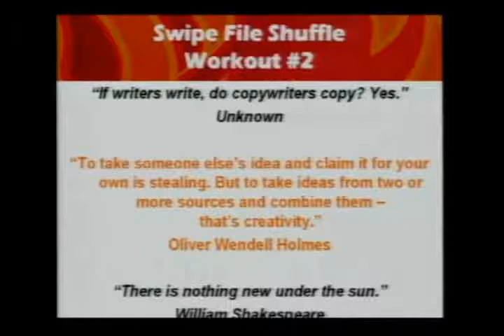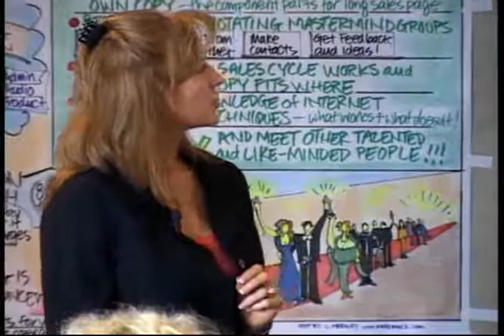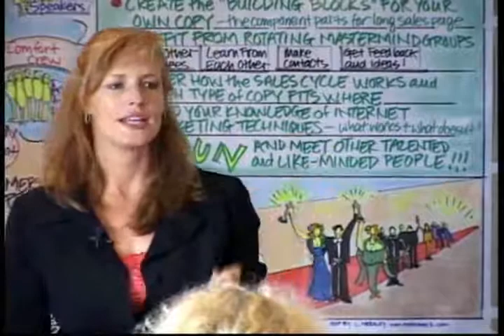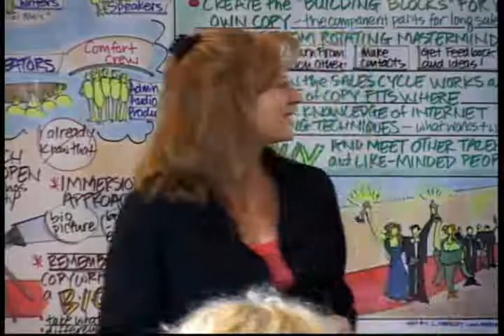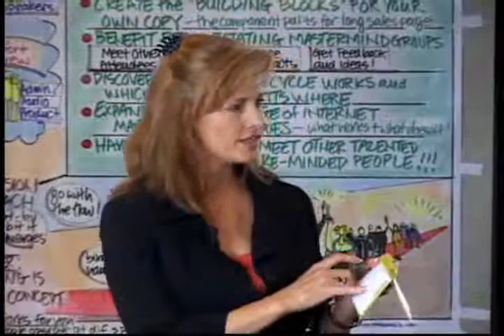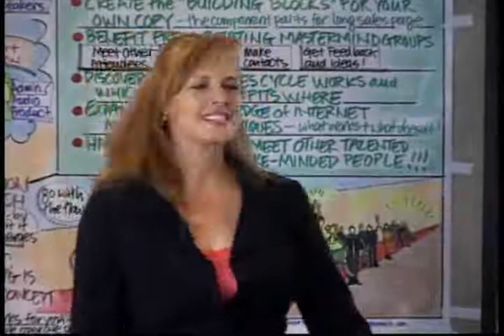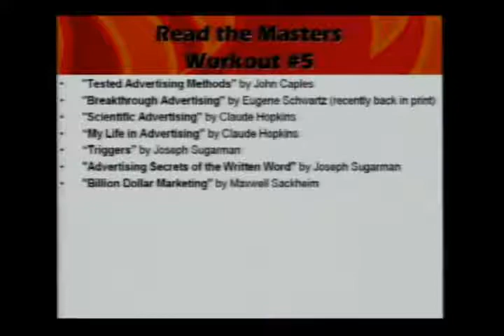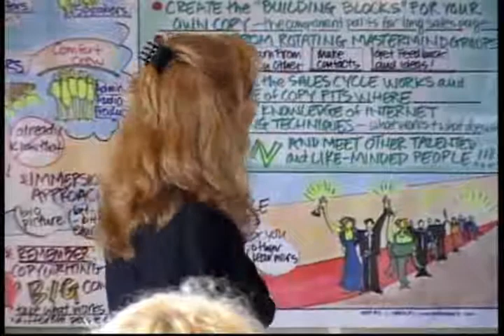The Skinny Behind How To Use Swipe Files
"If writers write, do copywriters copy?" Yes! Learn exactly what swipe files are and how the best copywriters in the world use them so you can do it too!